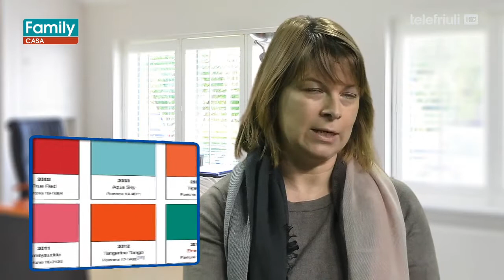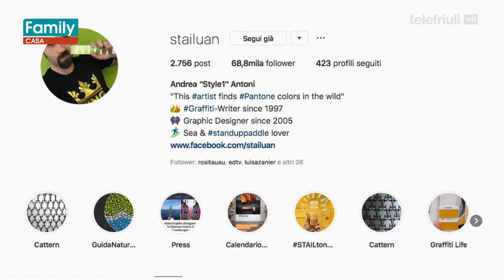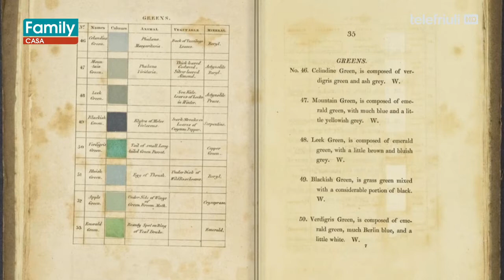FAMILY Casa - Ospite Laura Squeraroli - 22 Gennaio 2020